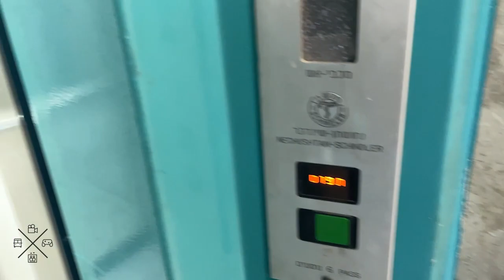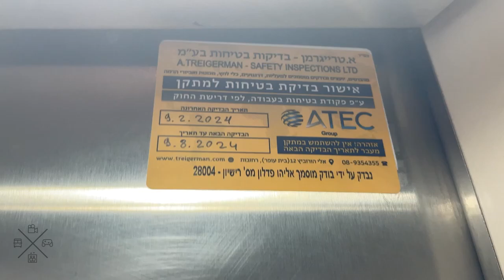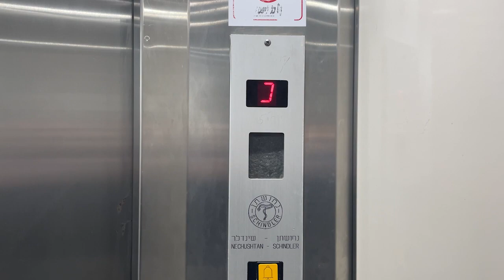Nechushtan-Schindler traction elevator at Harugei Malchut st. 11 - Tel Aviv, IL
---Elevator---
Brand: Nechushtan-Schindler
Type: Traction
Capacity: